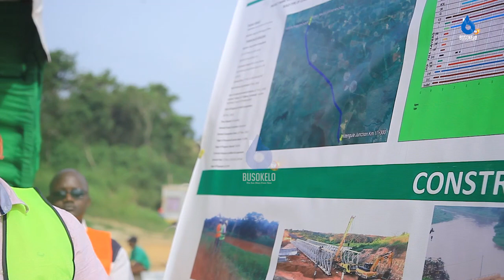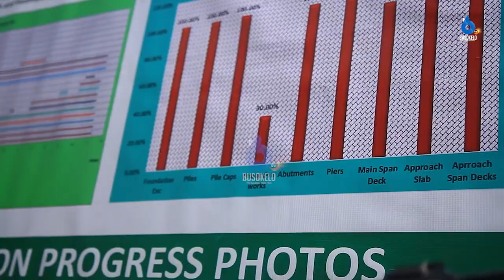BILLION 25 KUKAMILISHA DARAJA LA KITENGULE KARAGWE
Kamati ya kudumu ya bunge ya miundombinu imekagua na kupokea taarifa ya ujenzi wa daraja la kitengule linalogharimu zaidi ya Billion 25, daraja hilo linaunganisha wilaya ya karagwe na misenyi.